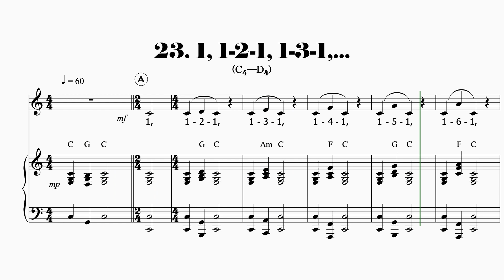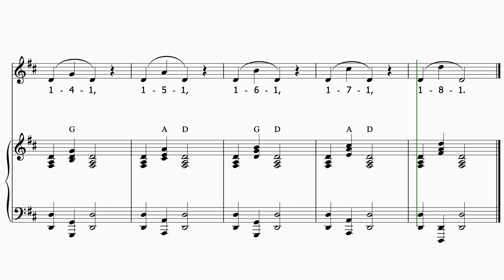23—1, 1-2-1, 1-3-1,...